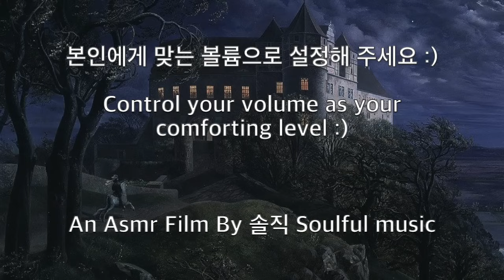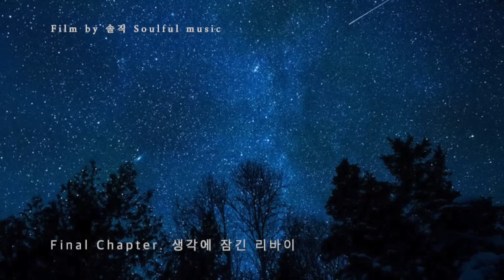[진격의 거인/리바이 ASMR] 🌙리바이 병장의 밤 늦은 집무실🌙 / Night Routine Of Levi (AOT) *스페셜 이벤트 있음*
동영상 작업 하는 데 걸린 시간 : 8시간 30분

후반부 곡 제목 : So ist es immer 기타 버전

*원작자에게 사용 허락을 받았습니다*

이번 ASMR은 처음 만들어 본 만큼 짧고 간단하게 만들었습니다 :)

이 영상은 진격거 2기에서 벽외조사를 나가는 걸 보고 영감을 받아 만들었습니다.
그래서 가능할 리는 없겠지만 리바이 병장의 집무실도 벽 안이 아닌 밖의 임시 거처 같은 곳이예요.

DO NOT COPY / USE / DOWNLOAD THIS VIDEO WITHOUT MY PERMIT
이 동영상을 제 허락 없이 다운로드 / 도용 / 사용하지 마세요. (신고 가능)

이 영상으로 수익을 내지 않습니다.

I do not make any financial profits by this video.